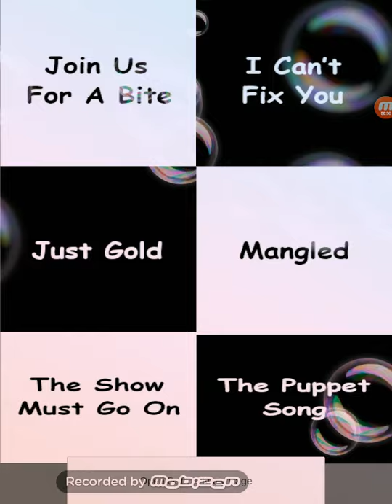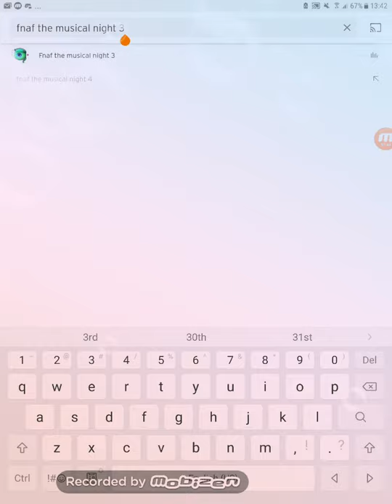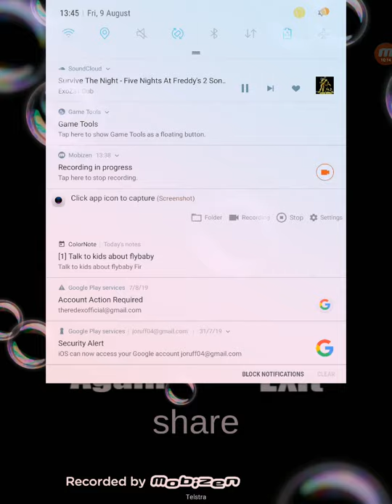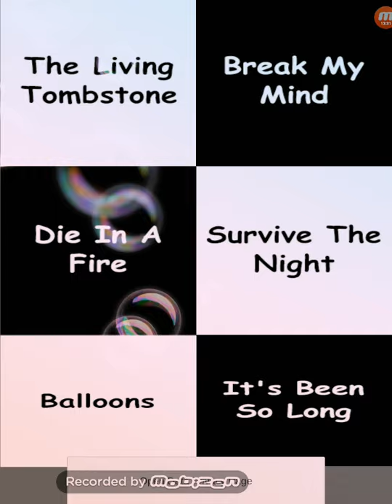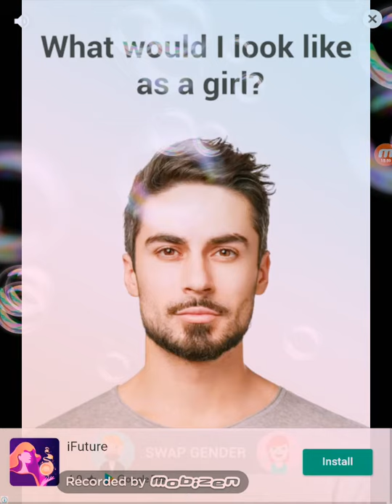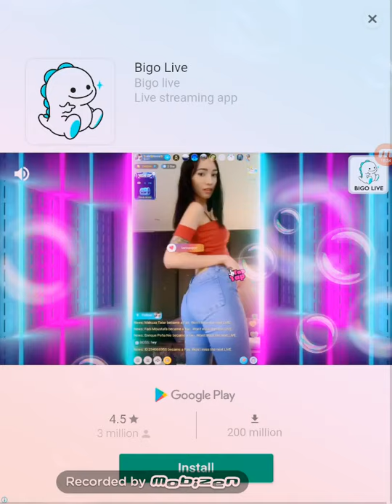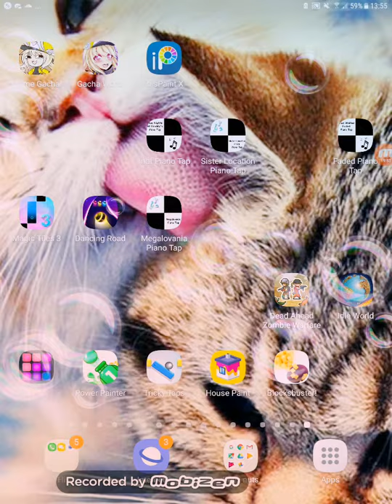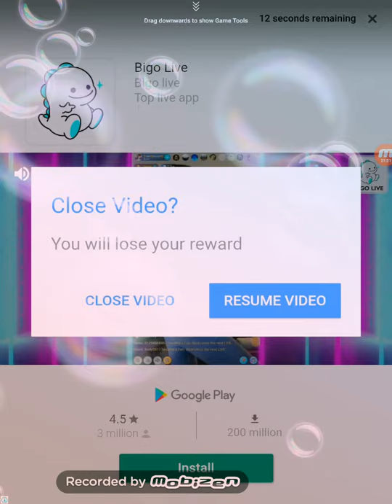Another day another piano video (READ DESCRIPTION)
Comment your favorite fnaf song and fnaf character! do you think another movie is a good idea?